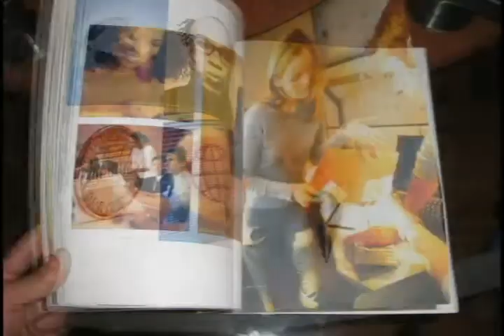Animación en papel - Sergio Escalona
Animación en la técnica de papel realizada por Sergio Escalona en la especialidad en Multimedia en la Escuela de Diseño del Instituto Nacional de Bellas Artes EDINBA.